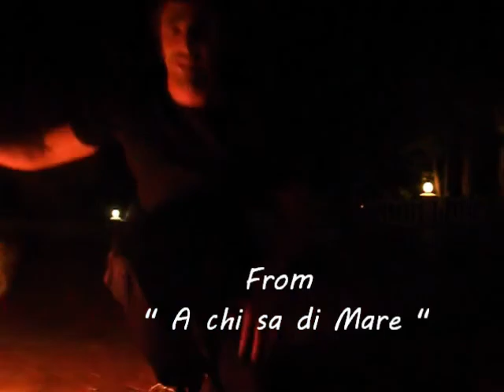Fire Poi 6 August 2012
Song by Coldplay entitled Fix You